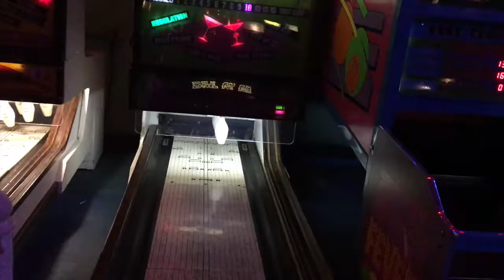Another Random Day | Pennsylvania Trip and Behind The Scenes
Insatgram: ardbuffalo